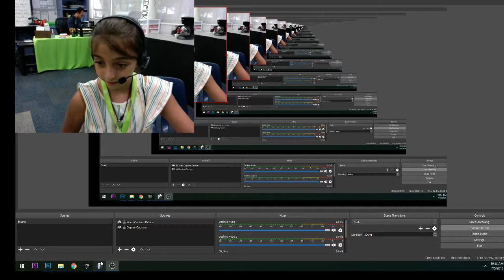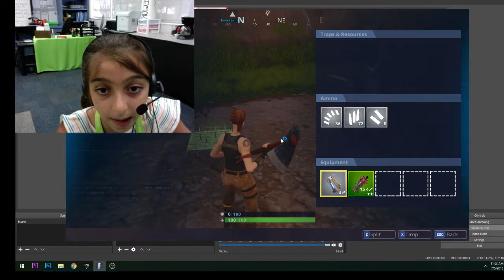stairway to hevan